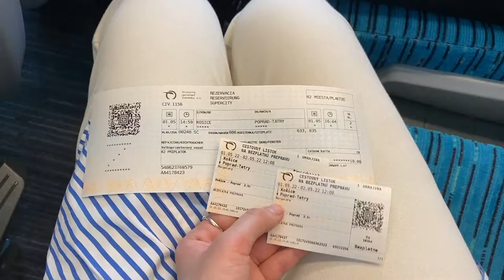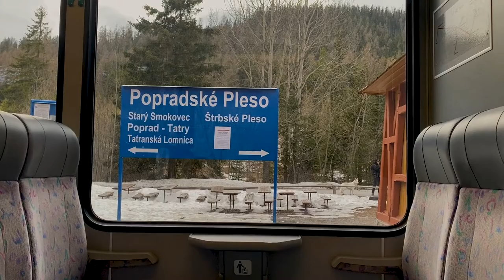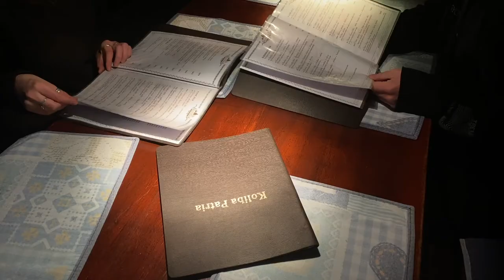silent vlog #4 | Small 1-day trip to Štrbské Pleso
*Please turn on the English caption in the video settings*

Дуже рада бачити тебе тут знову~ ^^ *Переглянь до кінця, не пошкодуєш*

Це була поїздка на 1 день до Штирбского Плеса, це гірське озеро, розташоване в Високих Татрах, у Словаччині. Це дуже затишне та спокійне місце. Я хотіла б, щоб це відео тебе так само розслабило та заспокоїло. Як і місце, яке не знало війни. Сподіваюсь, що тобі також не доведеться дізнатися що це.

Please don't forget that horrible things are still happening in Ukraine. Spare some time or money to save someone's life.
Here is a link to how you can help and of verified information: